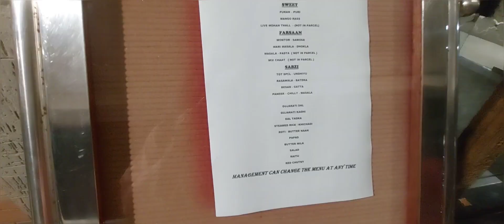Gujrati food | dinner with family |how to chill with Gujrati people 🤪